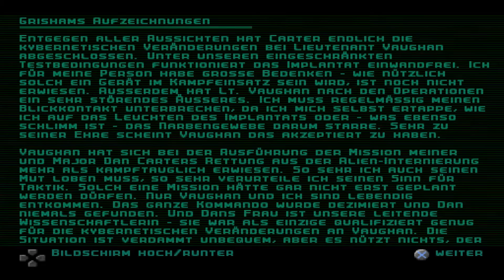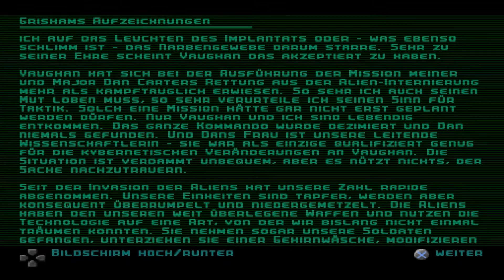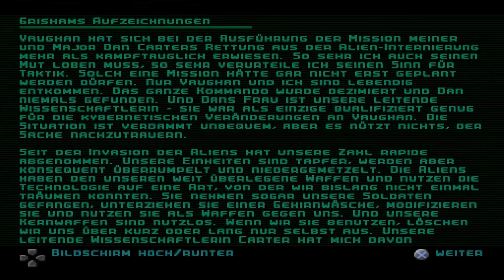Let's Play C-12 Final Resistance (Blind/German) part 1 - ein selbstkreierter Mutant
Die Menschheit wird von Aliens und Cyborgs angegriffen
Ironischer weise ist es ein halber Cyborg welcher sich aufmacht die Welt zu retten
unterstützt wird er von Ladeaufhängern und Französischen Zwischensequenzen